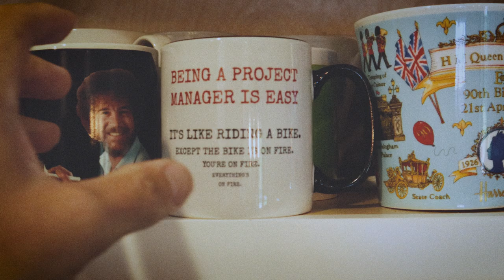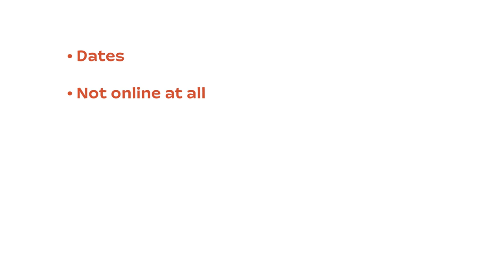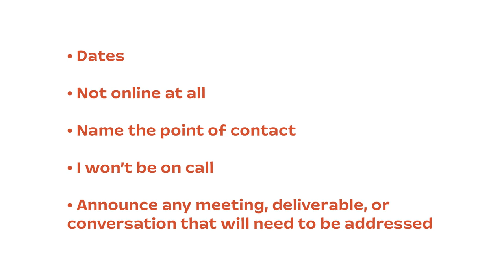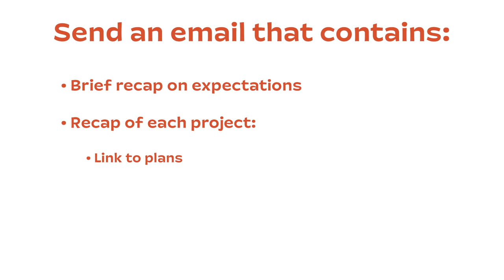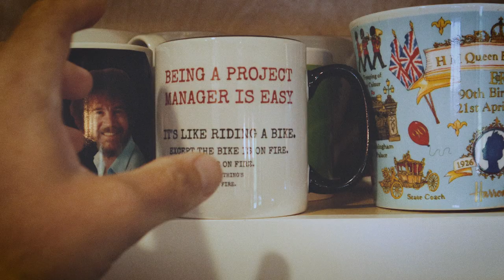How to Plan for Projects Before Going on Vacation | Coffee with Brett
In this episode, Brett shares 3 quick tips to help you plan for projects before taking time off for a relaxing vacation. Learn how to prepare your projects, team, and stakeholders for your absence and keep emergency calls and emails from interrupting your downtime.

As a project manager, you’re an integral part of the team, but sometimes you need to get out of the office and disconnect from the stress of your job. So how do you keep progress from stalling while you’re out of the office?

Watch this video to see simple steps you can take to ensure projects move forward while you’re gone so you can step away and actually relax on vacation.

Check out this blog post for more tips on how to take vacation without worrying about your projects or being glued to your phone:

Get quick, caffeinated tips about a wide range of project management topics with Brett Harned who brings over 20 years of PM experience and expertise to you for FREE!

Don't forget to check out where you’ll not only find our project management software, but tons of project management education. We offer free weekly live classes, on-demand master classes, templates, guides, a blog, a podcast...and more.

And follow us on all our social channels so you don't miss out on any of our content!